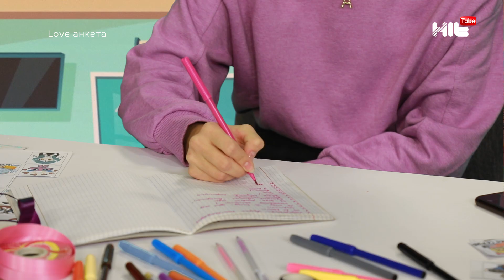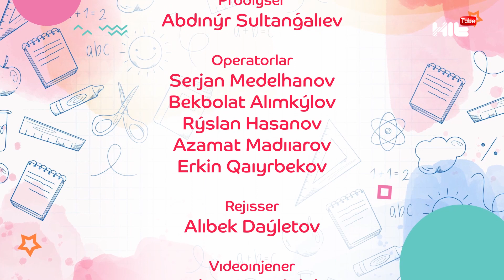TAGY BIR TOQSAN| АҚЕРКЕНІҢ СҮЙІКТІ КУМИРІ КІМ? LOVE АНКЕТА